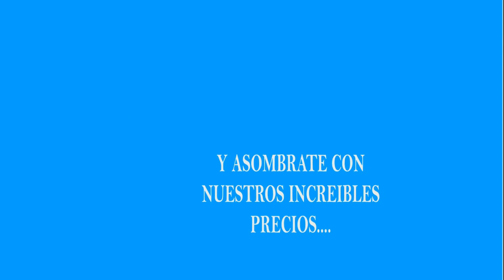TENIS-TENNIS-ZAPATILLAS HASBRO X PUMA RS-X OPTIMUS PRIME EN BOGOTA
estas buscando tenis-zapatillas de moda 2019 en bogota?
Navega en nuestros sitios y descubre una gran
variedad de tennis - zapatillas en las mejores
marcas adidas, nike,converse y al mejor precio.

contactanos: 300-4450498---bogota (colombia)